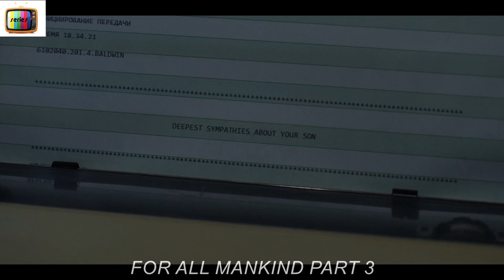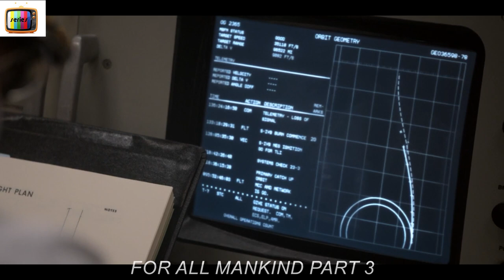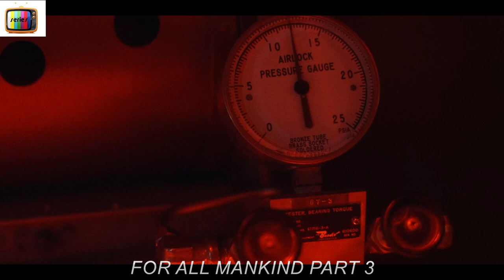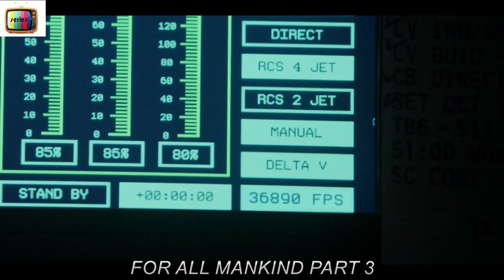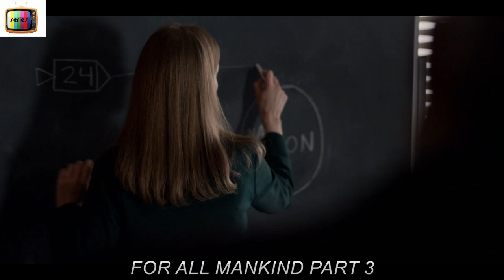[PART 3] NASA Thought To Be The First To Land On The Moon, But Turns Out There Was a First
S3R13S N4M3 : F0R 4LL M4NK1ND

In an alternative version of 1969, the Soviet Union beats the United States to the Moon, and the space race continues on for decades with still grander challenges and goals.